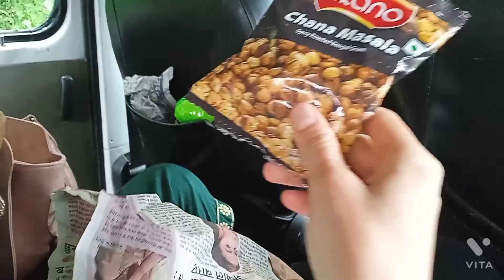ye kon ayi ghr ma|| Enjoying movement ||Dimple vlogzzz ❤️❤️